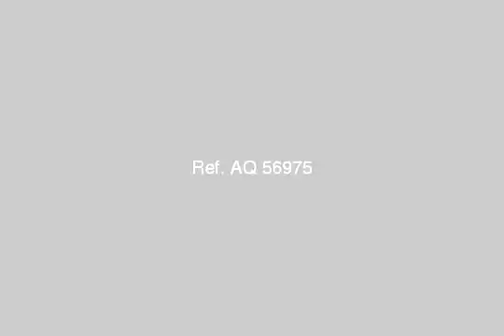Furnished Apartment For Rent In Nasr City Cairo - mlseg.com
- شقة للايجار مفروش بمدينة نصر بشارع رئيسي وبسعر مغري   - Egypt Real Estate |    Greater Cairo |    Nasr City |     Furnished Apartment For Rent